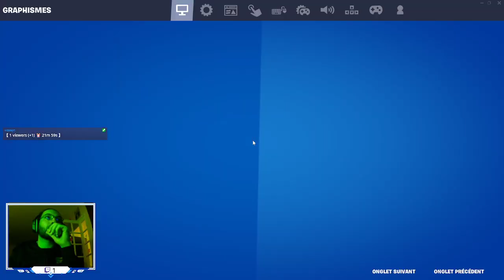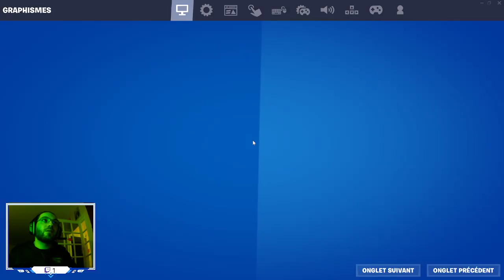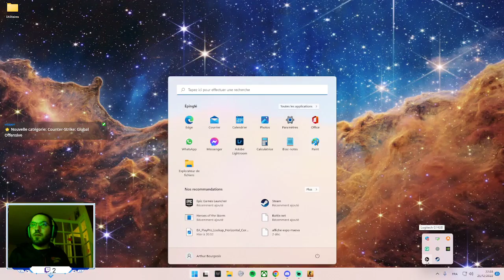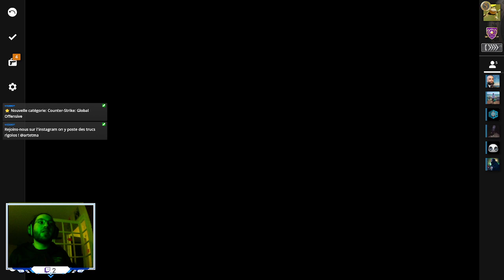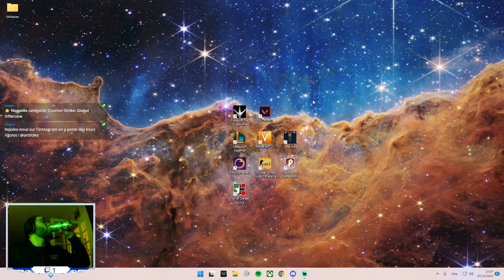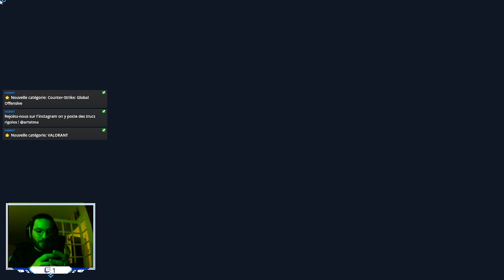Multi gaming au calme